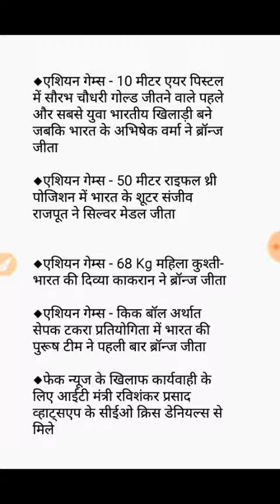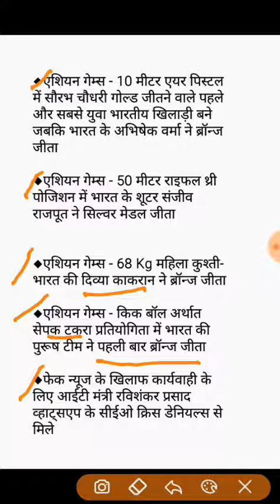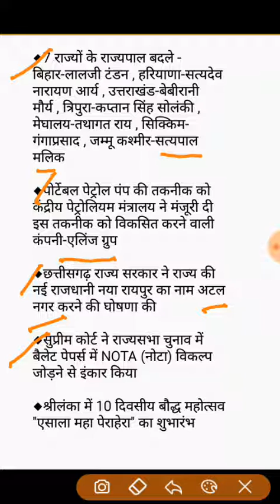Current Affairs-22 August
it is the current affairs GK based on daily newspaper important for all competitive exams